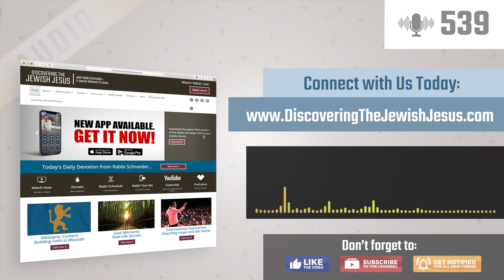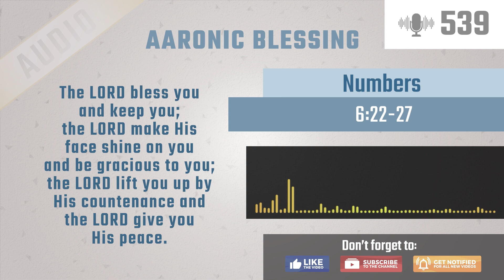Called Out of the World | Journeying Through the Book of Romans Season 1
God's Spirit is upon you, calling you to accept your standing and calling in Him in a deeper way.  During this first episode of the series, find out how you can learn from Paul and his call to be set apart for God.

SERIES: Journeying Through the Book of Roans Seasons 1
TITLE: Called Out of the World
Episode: 1 of 4
SHOW #: 539